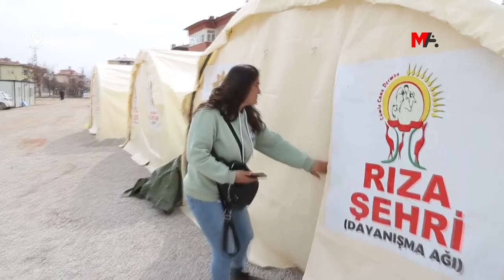KADIN ÖNCÜLÜĞÜNDE YERİNDE DEMOKRATİK BİR SİSTEM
Depremin vurduğu Elbistan’ın kırsal Toprakhisar Mahallesi’nde kadın öncülüğünde örülen özerk bir sistemle yaralar sarılıyor. Çözüm gücüyle örnek olan muhtar Sîdar Yıldız, “Demokratik bir işleyişle yerinde üretimi esas alıyoruz” diyor.

Erkek dünyasının çıkarları uğruna topluma mübah gördüğü savaş, kaos ve felaketlerin en acımasız halinin yaşandığı bugünlerde, kadın öncülüğünde demokratik bir işleyişle, yerinde çözümün esas alındığı bir mahalleye konuk oluyoruz. 6 Şubat’ta meydana gelen ve etkilediği 10 kentte on binlerce binanın yerle bir olduğu, resmi verilere göre 45 bine yakın insanın yaşamını yitirdiği depremin merkez üssü Mereş’in Elbistan ilçesinde, var olan ağır tabloyu kadın öncülüğünde bir yaşamın örüldüğü Toprakhisar Mahallesi bir nebze olsun dağıtıyor.